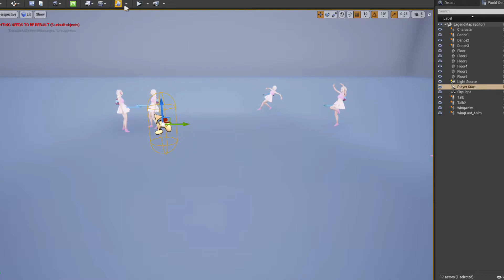Free Unreal Engine 4 Character - Free Project Download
Free Unreal Engine 4 Character! animated, free project to download and commercial to use as well for unreal engine 4.